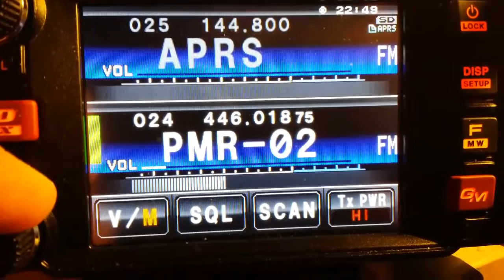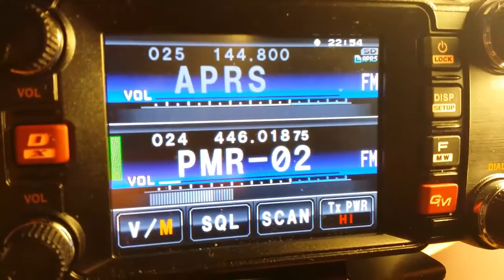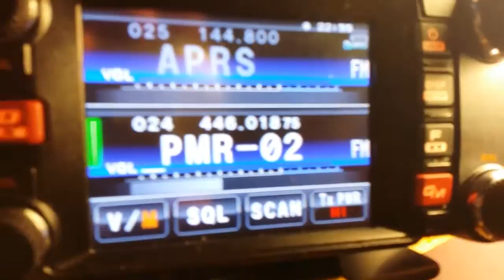the laughing policeman again on pmr 2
the laughing policeman not heard for a while until tonight and much stronger than normal, could be my new antenna